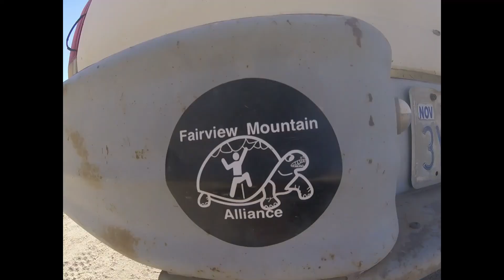Illegal Dumping Trash Clean Up Fairview Mountain Mojave Desert CA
There has been a huge increase in illegal dumping in the Fairview area in recent years. Fairview Mountain Alliance is fighting this trend. To support the Fairview Mtn. project: